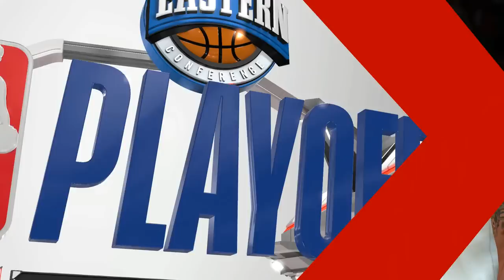NBA 2K18 MyCareer #74 l Playoffs: HUMILHANDO O DEROZAN!